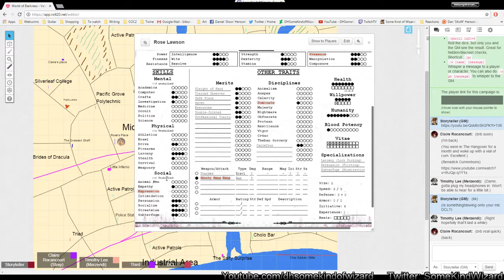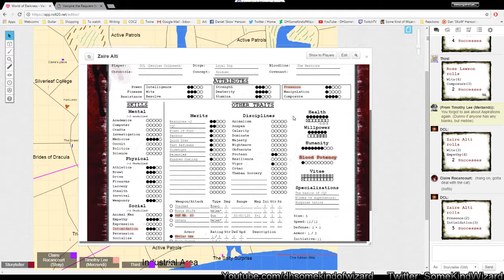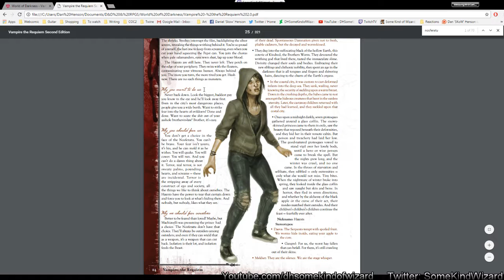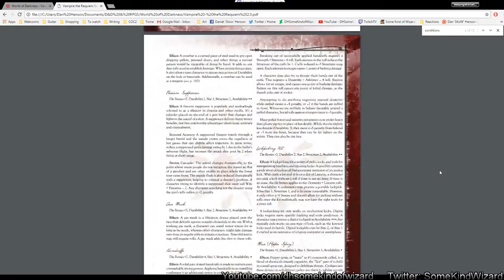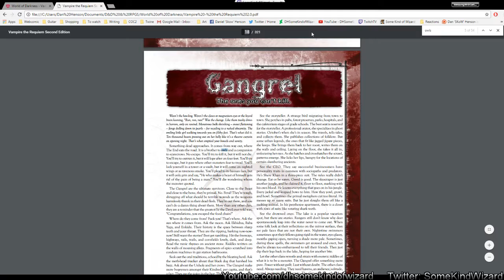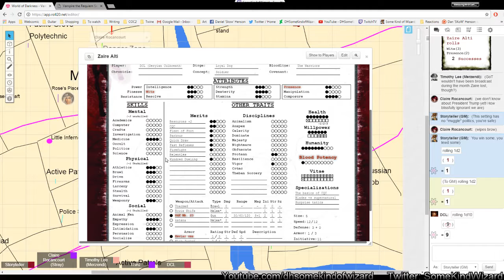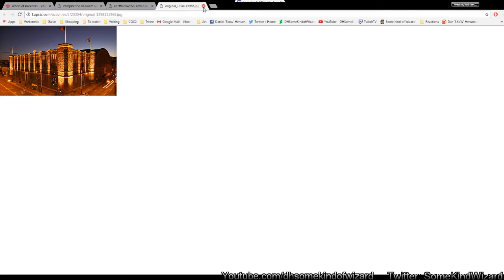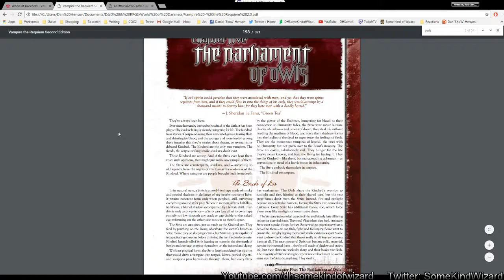World of Darkness: Vampire The Requiem: Hunted Kindred 11-2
The second part after my internet cut out. Seamless connection.

Who is Madame Hoots? What's going on at the Elysium? What do the Carthians and the Circle want?

Well, I mean. I know. There're like three different hooks all mashing together. I love it when that happens.